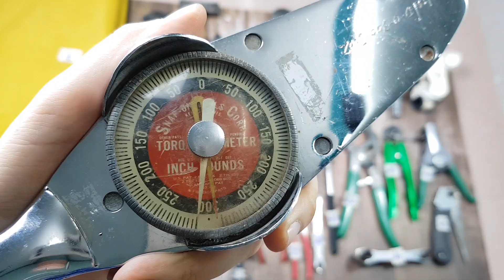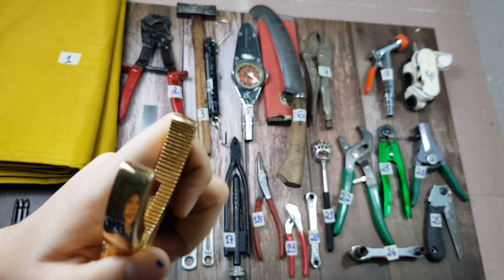Đồ nghề nhật bãi,dụng cụ nhật số 91 ngày 16/04/2021 - SDT chốt hàng 0865400843